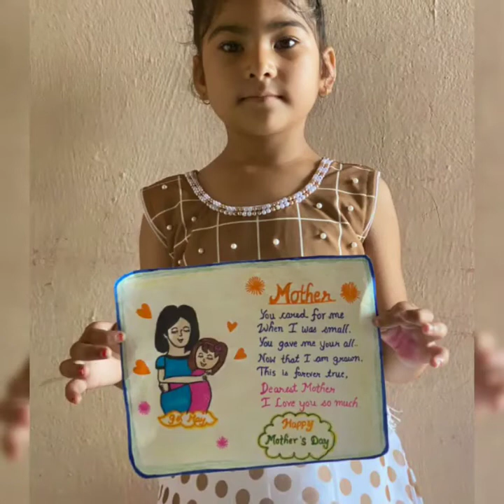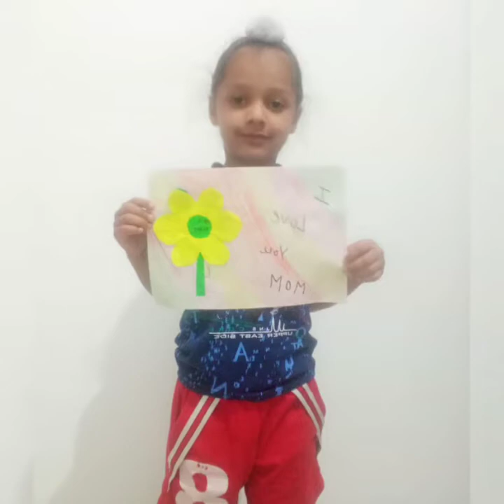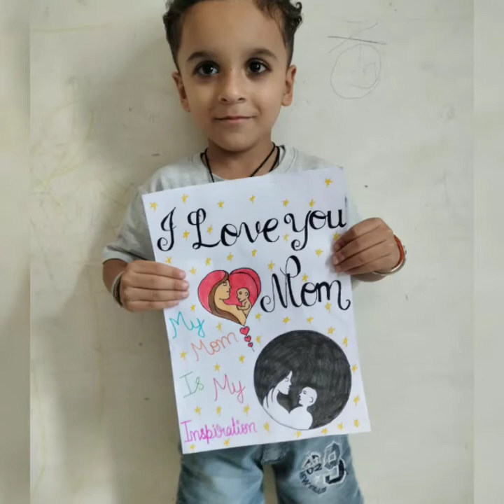Mother's day Celebration 2021 by Rukmani ites